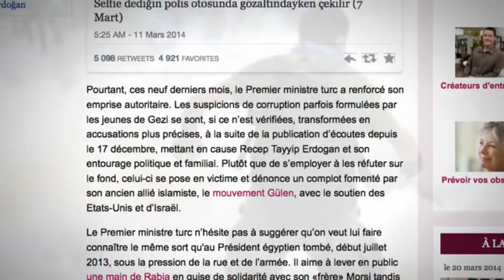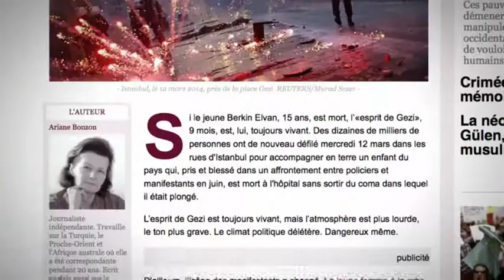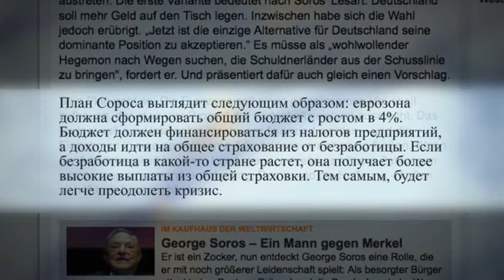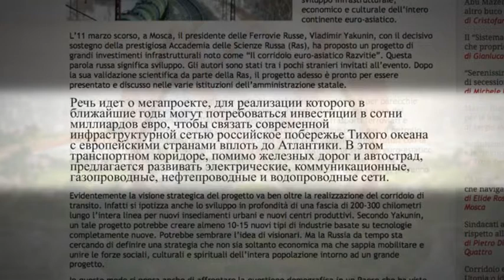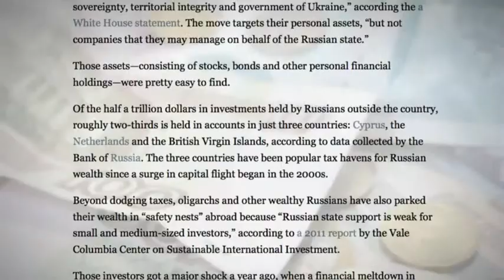Между строк. Выпуск от 24.03.14